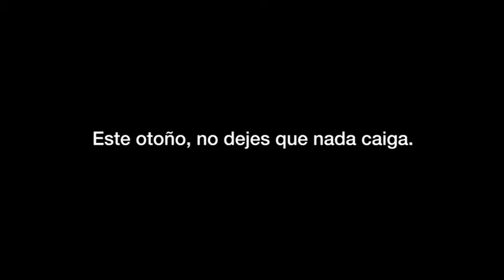Otoño con meritxell huertas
makeup & hair artist miriam tió